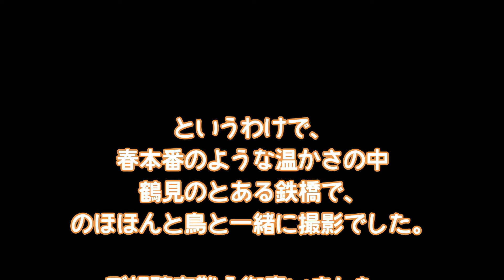誰も得をしない 春の鉄橋in鶴見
鉄橋を通過する列車の音をお楽しみください。
というか俺が聴きたくて撮影しに行きましたｗ

なのでBGMは付けていません。
では、どうぞ！

素人の
素人による
素人の自己満足で作った動画(ｫｨ

撮影機材
キヤノンEOSKissM←未使用
キャノンEOSM3←未使用
XperiaSOV37

編集ソフト
Firmoa9

使用BGM←未使用

SpecialThanks！